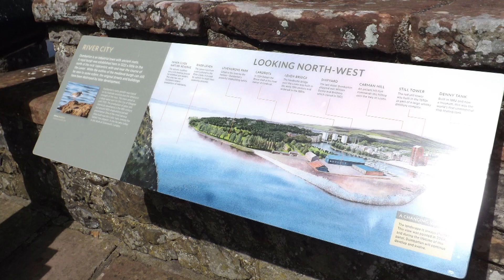Dumbarton Castle Central Scotland Photo Tour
This photo tour covers Dumbraton Castle 22 miles northwest of Glasgow, built from the 1200s for the Kings of Scotland to control the area.